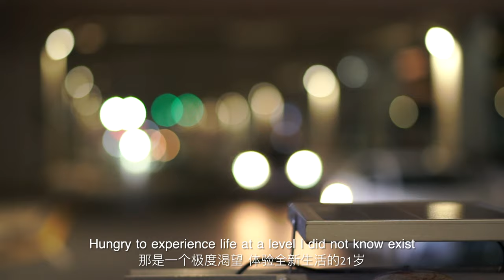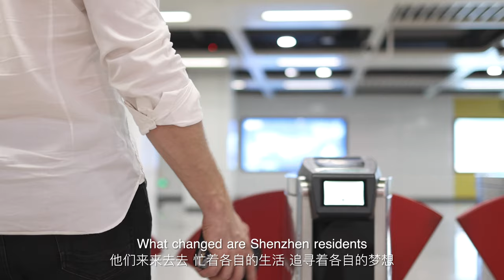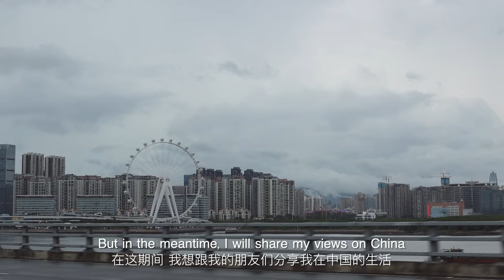Why Shenzhen is the BEST city in China?｜我与深圳的故事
Shenzhen is a city that has it all. From its bustling metropolis to its rich culture, Shenzhen has something for everyone. In this video, I'll be sharing with you my reasons why I believe Shenzhen is the best city in China. You'll see the city through my eyes and experience its beauty, diversity, and vibrancy. From the bustling streets of Luohu to the picturesque views of Dameisha, I'll take you on a tour of the city's most iconic landmarks and hidden gems. You'll also discover the city's rich culture, delicious food, and friendly people. Whether you're a traveler, a business person, or just someone looking for a new place to call home, Shenzhen is the perfect choice. Watch this video and see why I think Shenzhen is the best city in China.

00:00 | Intro: Expat in China
00:08 | First Time to Shenzhen
00:46 | Shenzhen Impression
01:46 | My Thoughts: 2020 U-Turn

ABOUT SHENZHEN:
Shenzhen (深圳）= pure definition of China's economic miracle.This coastal Chinese city, located only 41km from Hong Kong has risen from the marshy Pearl River Delta into one of the most competitive cities in the world.

In August 1980 Shenzhen was granted the status of Special Economic Zone. The city transformed itself from a small fishing village into a global top tier megalopolis in less than 40 years.